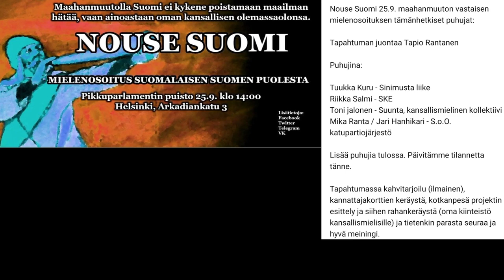Seuraava miekkari riimi tulossa!